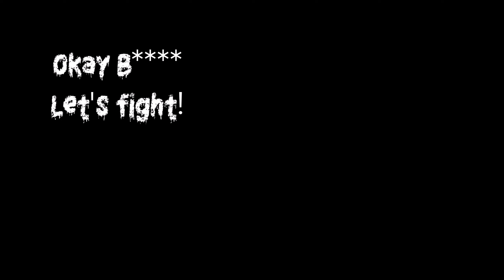Drachtyr Open World PVP#1 | Evoker vs. Boomy | World of Warcraft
1vs1 Drachtyr Evoker vs. Boomy... 1 day after pre patch in pandaria open world